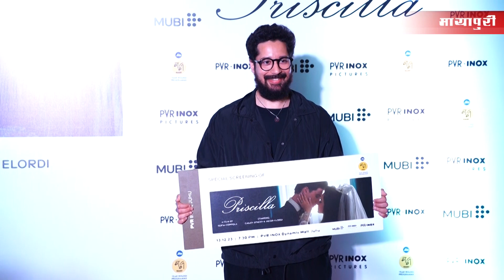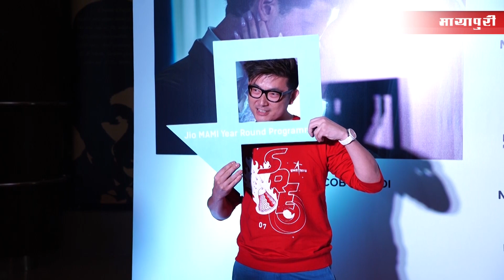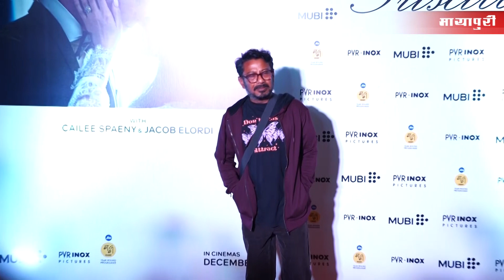Sayani Gupta, Sobhita Dhulipala & Other Celebs Attend Special Screening Of Sofia Coppola Priscilla